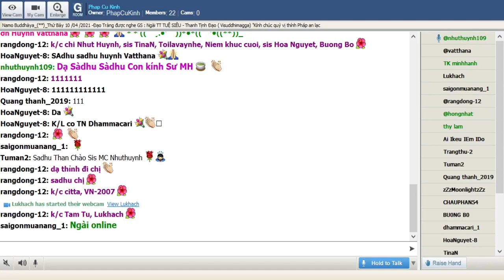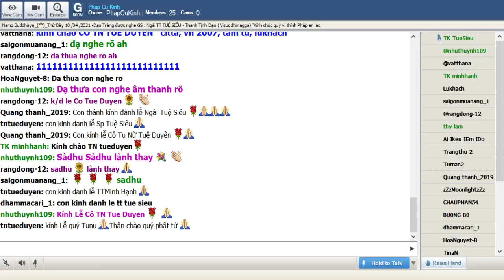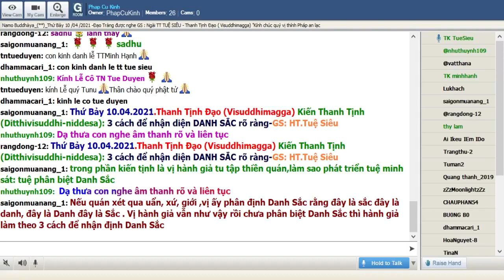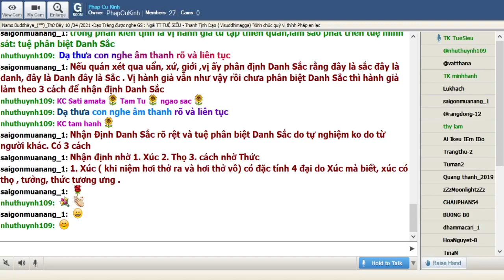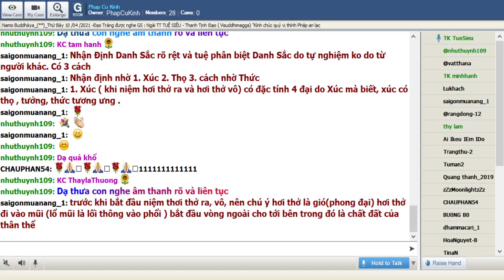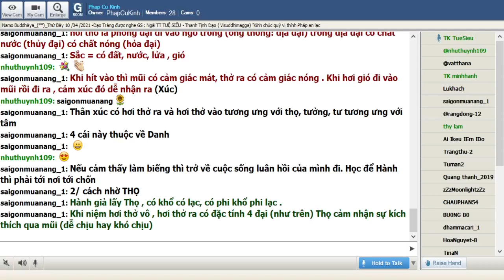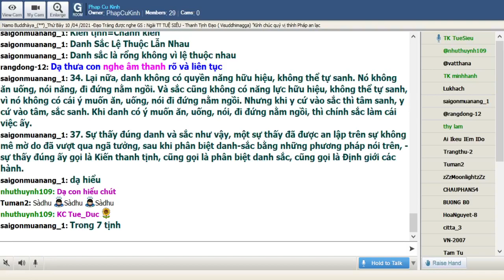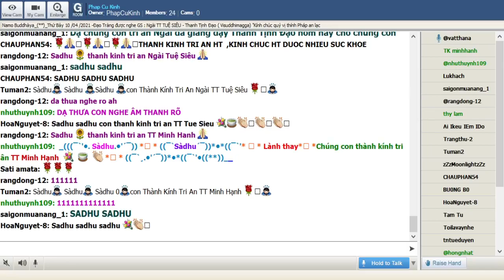73_Thứ Bảy Apr 10-2021.Ngài Tuệ Siêu giảng Thanh Tịnh Đạo-Visuddhimagga ( Buổi 72)_ Kiến Thanh Tịnh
73_Thứ Bảy Apr 10-2021.Ngài Tuệ Siêu thuyết giảng Thanh Tịnh Đạo-Visuddhimagga ( Buổi 72)_  Kiến Thanh Tịnh (Ditthivisuddhi-niddesa) 3 cách để nhận diện DANH SẮC rõ ràng